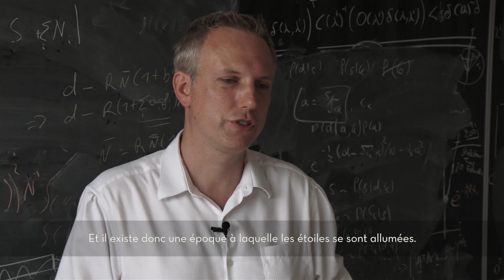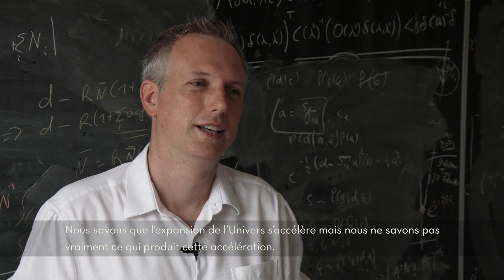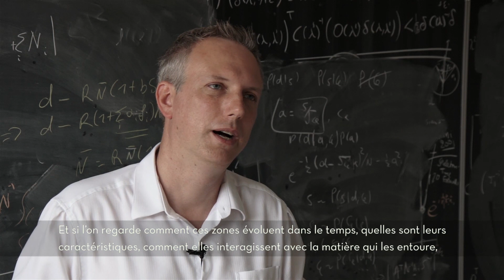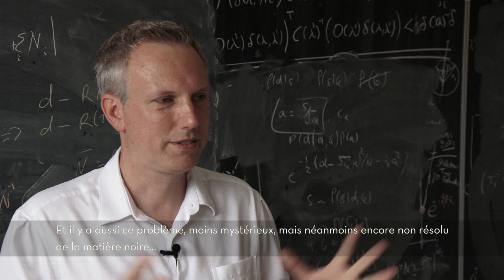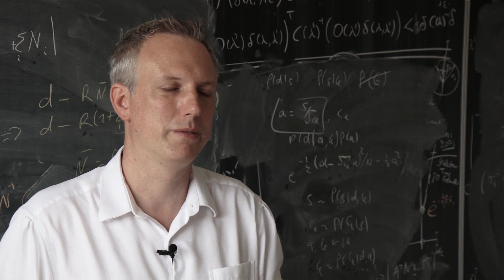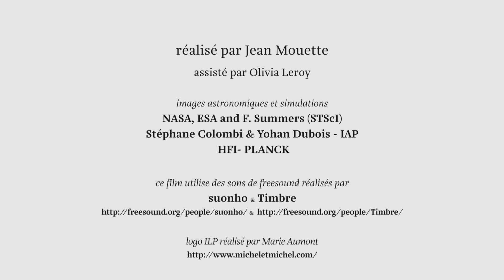What excites me in being a cosmologist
Benjamin Wandelt, Director of the Institut Lagrange de Paris (ILP), explains to us why it is exciting to be a cosmologist.

Vidéo en anglais, avec sous-titres en français.